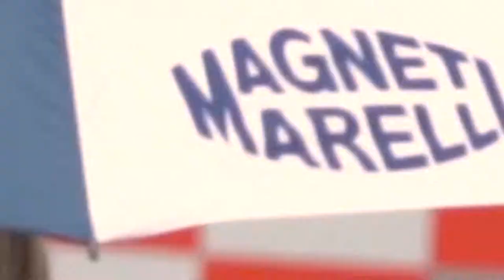Misano CIGT FULL